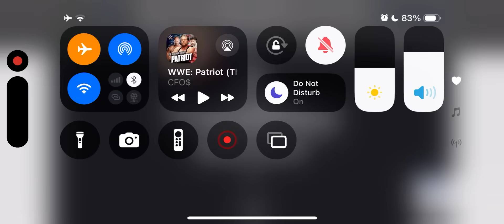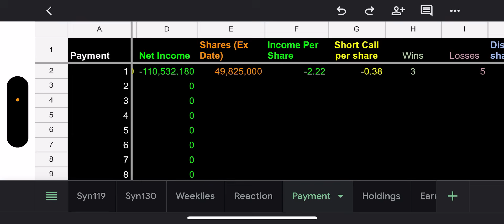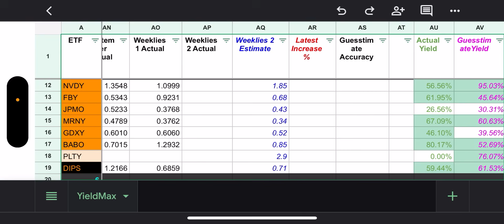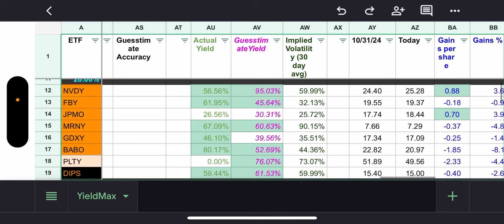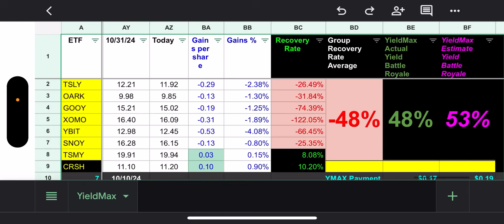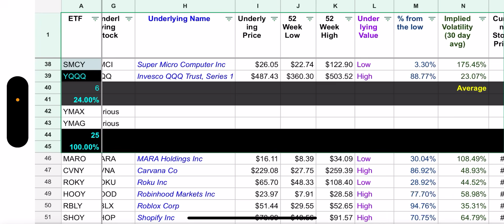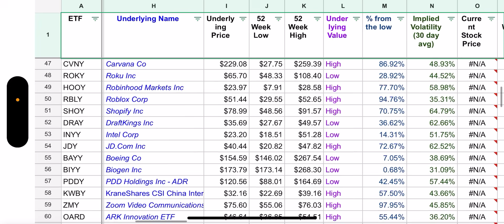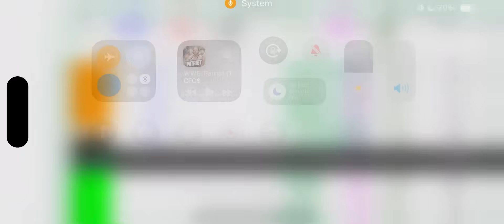YieldMax November 2024 Group B Distribution Estimated for NVDY, FBY, BABO, PLTY, & more.